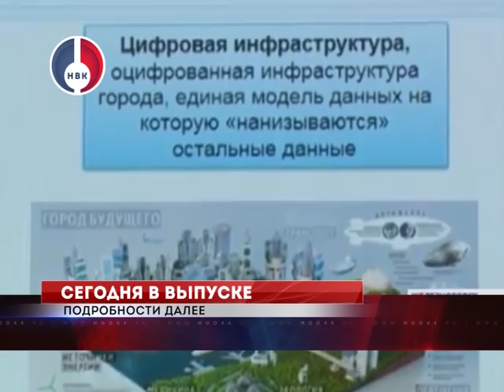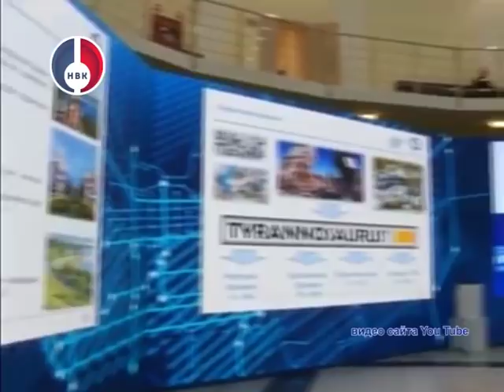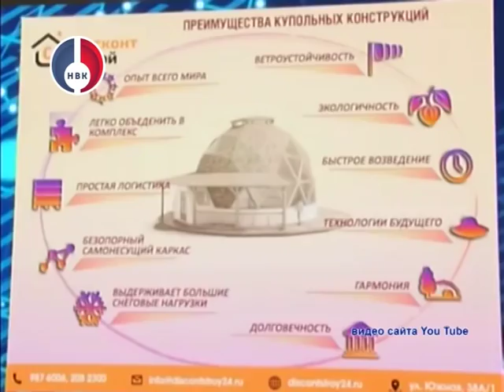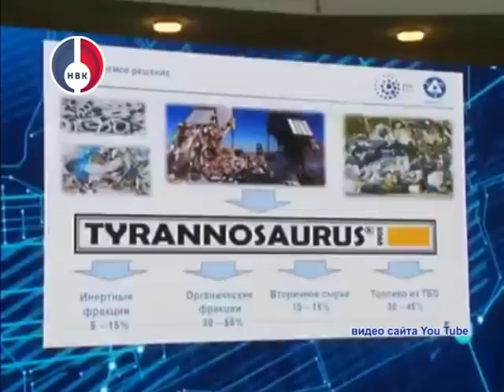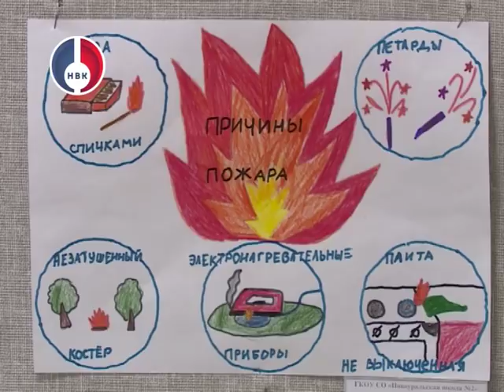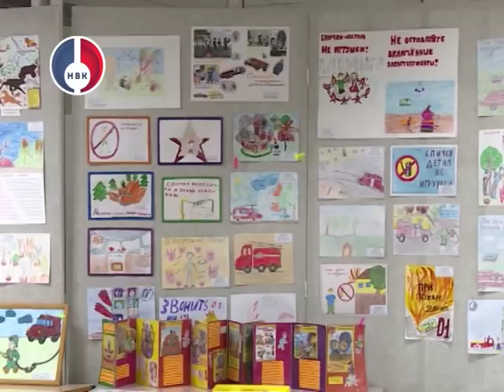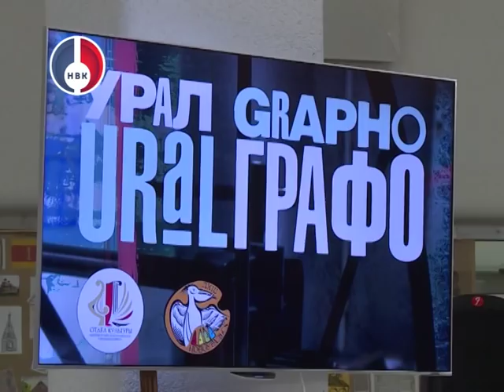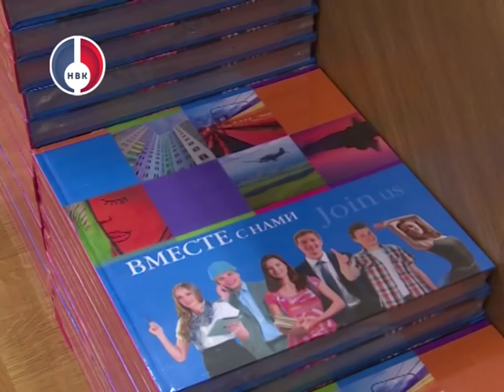"Объектив" от 6 декабря 2017 г.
- Путин одобрил создание ТОСЭР на Среднем и Южном Урале. Статус территории опережающего развития смогут получить Лесной и Новоуральск!
 - "Цифровая трансформация. Возможности городов"- тема VI Инновационного форума в Железногорске. Среди вопросов  - модернизация законодательства РФ о ЗАТО. Глава Новоуральского округа Александр Баранов - о важных тенденциях для города.
- Дорожно-транспортное происшествие со смертельным исходом. Столкновение автомобилей произошло на дороге Новоуральск-Тарасково .
- 54 тысячи пропусков выдано в отделе режима города. Кампания по замене старых на новые документы близится к завершению.